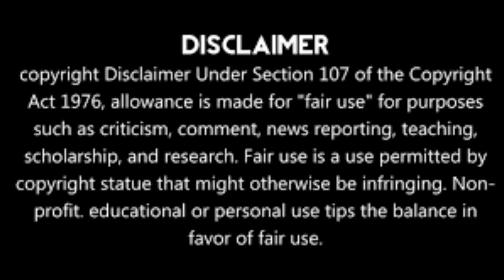Tumse Bana Mera Jeevan | Dharmendra | Mohammad Aziz | Khatron Ke Khiladi | Star Amit | Cover Song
Here is my Favourite 80s Superhit Track Tumse Bana Mera Jeevan .It's so beautiful Song Sung By Late Mohammad Aziz Sir .This song is very Special for me .Tumse Bana Mera jeevan Cover by me with my old style .So please Listen Carefully and Watch my Video Song .If u like my cover Song then go plz like Comment share & Subscribe my YouTube Channel

Cover Song: Tumse Bana Mera Jeevan (Cover Song)

Singer: Star Amit

Video Editing By- Star Amit

Shoot By - Mahakal Yadav (Famous CameraMan)

Location

Presents By: Star Amit

Original Credits:

Movie/album: Khatron Ke Khiladi

Starring: Dharmendra, Sanjay Dutt, Madhuri Dixit, Neelam Kothari, Chunky Pandey & Others

Singers: Anuradha Paudwal, Mohammed Aziz

Tumse bana mera jeevan
Sundar sapan salona
Tum mujhse kafa na hona
Kabhi mujhse juda na hona

Main kitna khush kismat hoon
Mujhe tumhara pyar mila
Main kitni khush kismat hoon

Or bhala kya mangu
Pyar mila sansar mila
Kya karne hai hire moti
Kya karna chandi sona

Maine rakha hai tumko
Is ji mein jaan bana ke

Rakhna tum mujhko apne
Gajare ka phool bana ke
Mere dil mein yaado ke
Kate nahi chhubhona

Tumse Bana Mera Jeevan is a hindi song from the 1988 movie Khatron Ke Khiladi. Tumse Bana Mera Jeevan singers are Anuradha Paudwal, Mohammed Aziz. Tumse Bana Mera Jeevan composer is Laxmikant Shantaram Kudalkar (Laxmikant Pyarelal), Pyarelal Ramprasad Sharma (Laxmikant Pyarelal) and Tumse Bana Mera Jeevan lyricist or song writer is Anand Bakshi. Tumse Bana Mera Jeevan music director is Laxmikant Shantaram Kudalkar (Laxmikant Pyarelal), Pyarelal Ramprasad Sharma (Laxmikant Pyarelal). Tumse Bana Mera Jeevan features Dharmendra, Sanjay Dutt, Madhuri Dixit, Neelam Kothari, Chunky Pandey. Tumse Bana Mera Jeevan director is and the producer is . The audio of Tumse Bana Mera Jeevan song was released on 27th May, 1988 by T-Series.

STAR AMIT
staramit
star amit
Star Amit
ABOUT MY CHANNEL:
Hi! I’m Star Amit On my channel, you will find {music,short videos,songs , entertainment}. I love sharing [My songs , Superhit songs ,Videos,Only purpose entertainment with you guys as I experience them myself.